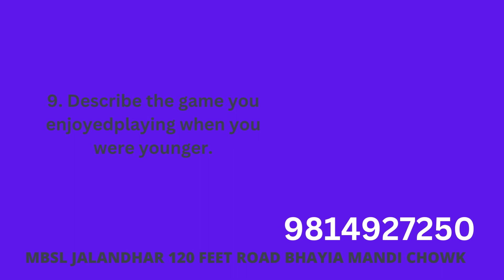11 Describe an occasion when you got incorrect information